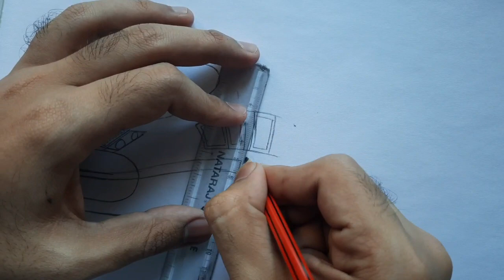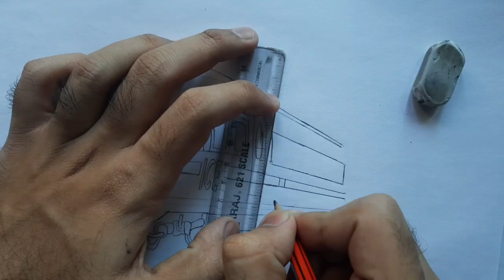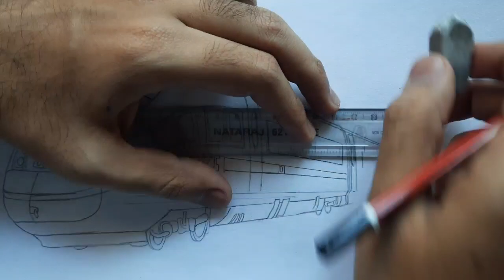Drawing German Intercity express {ICE} || Deutsche Bahn EMU train set || Akshay's Rail World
This video features timelapse sketching of the German state railway's aerodynamic speedster ICE (Intercity-Express).

The Intercity Express (commonly known as ICE is a system of high-speed trains predominantly running in Germany. It also serves some destinations in Austria, Denmark (planned to resume in 2022), France, Belgium, Switzerland, and the Netherlands, primarily cross-border services. It is the highest service category of rail and the flagship train of the German state railway, Deutsche Bahn. There are currently 259 trainsets in use. ICE trains are the highest category (Class A) trains in the fare system of the Deutsche Bahn. Their fares are not calculated on a fixed per-kilometer table as with other trains but instead have fixed prices for station-to-station connections, levied because the ICE trains have a higher level of comfort.

1. Elektronomia - Magic
2. Elektrpnomia - Heaven
3. Elektronomia & Stahl - Journey

Enjoy every moment of this video!